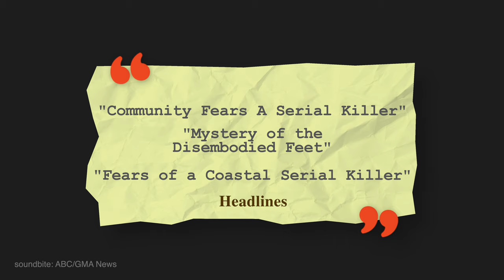The Case of the Severed Human Feet - Cpl Kelly Risling, Unidentified Human Remains Unit - RFTM S1E3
For years running shoes containing severed feet were washing up on beaches in the Pacific North West, near Vancouver, British Columbia Canada and Port Angeles USA. Corporal Kelly Risling of the RCMP founded the UnIdentified Human Remains Unit (UHRU) to solve cases like this one.

In this clip from the Reaching for The Middle Podcast S1E3, Cpl Risling talks about how he founded UHRU, and how the unit assisted in solving the mystery.

Hosted By: James Donison Produced by JimJamPro  from Australia 2021